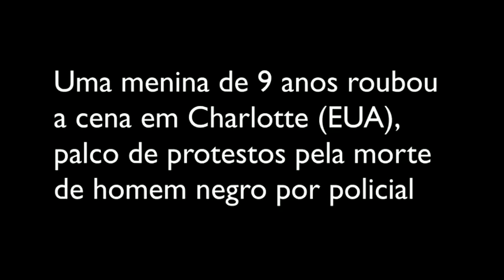O emocionado discurso da menina de 9 anos que chamou a atenção do mundo para a tensão racial nos EUA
Zianna Oliphant interrompeu, com fala improvisada, assembleia na cidade de Charlotte, palco de violentos protestos por causa da morte de homem negro por policial,